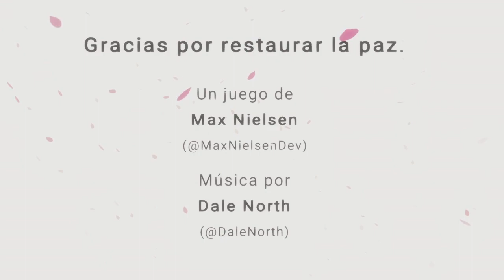[ THE LONG RETURN ] Parte #2 Final -Español- (PC)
Thank you!!/¡¡Gracias!!